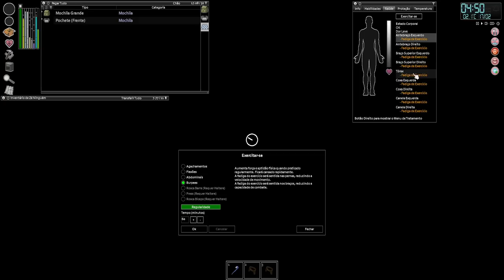🧟Project Zomboid - Essa arma é minha, eu vi primeiro e ninguém tasca!!! EP30